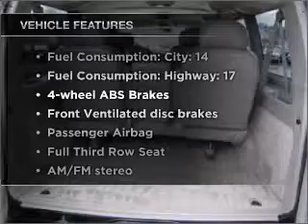2005 Chevrolet Astro - Willowbrook IL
Phone:
Year: 2005
Make: Chevrolet
Model: Astro
Trim: LT
Engine: 4.3 liter 6 cylinder 12 valve
Transmission: 4-Speed Automatic
Color: Black
Mileage: 100563
Address:
7301 S. Kingery Hwy Rte 83